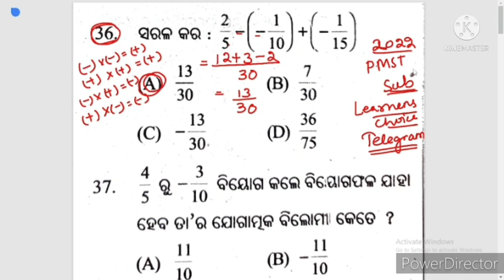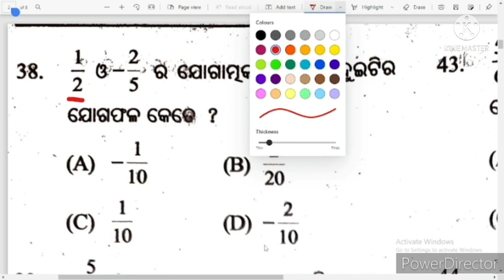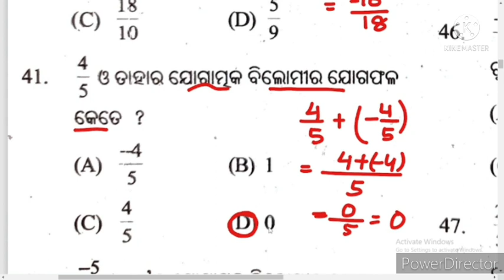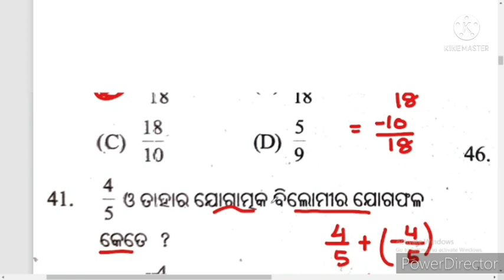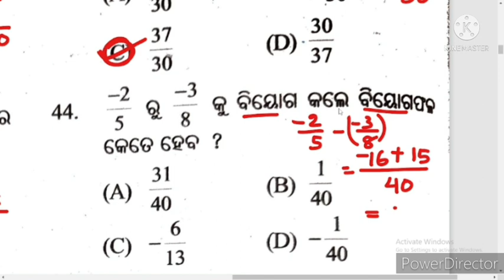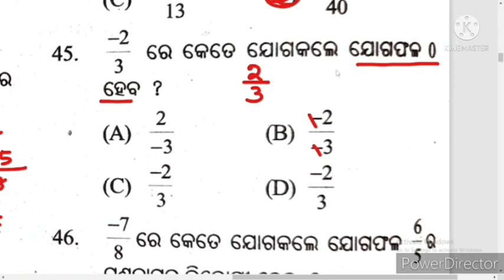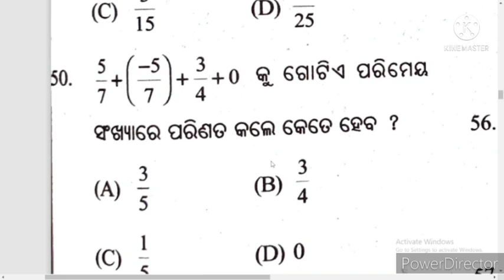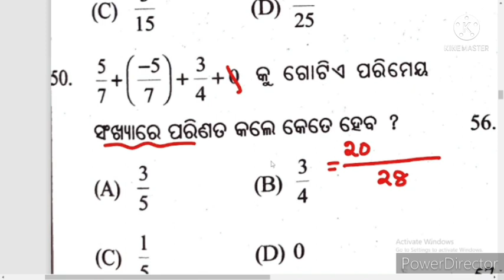ଷଷ୍ଠ ଶ୍ରେଣୀ |ଗଣିତ |ପଠାଣି ସାମନ୍ତ ମେଧା ବୃତ୍ତି ପରୀକ୍ଷା 2022|BY SRABANA SIR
ପଠାଣି ସାମନ୍ତ ମେଧା ବୃତ୍ତି ପରୀକ୍ଷା-2022
ଷଷ୍ଠ ଶ୍ରେଣୀ ପିଲାଙ୍କ ପାଇଁ
ସଂଖ୍ୟା ପରିଚୟ ର ପ୍ରଶ୍ନ ଓ ଉତ୍ତର ଆଲୋଚନା କରାଯାଇଛି

scholarship exam math question
Math questions and answers
Class 6 Math#mathodia
ଷଷ୍ଠ ଶ୍ରେଣୀ ପିଲାଙ୍କ ପାଇଁmath scholarship 2022
ମେଧା ପରୀକ୍ଷା ପ୍ରଶ୍ନ ଓ ଉତ୍ତର
ପଠାଣି ସାମନ୍ତ#mathematicsପଠାଣି ସାମନ୍ତ ମେଧା ବୃତ୍ତି ପରୀକ୍ଷା,Math scholarship exam,ପଠାଣି ସାମନ୍ତ,ଗଣିତ ବୃତ୍ତି ପରୀକ୍ଷା,class 6 Math,Pathani Samanta Medha Bruti Parikhya,Scholarship exam Math,MATH QUESTIONS and answers,ଷଷ୍ଠ ଶ୍ରେଣୀ ବୃତ୍ତି ପରୀକ୍ଷା,pathani samanta mathematics scholarship 2021,pathani samanta scholarship,odisha scholarship,learners choice,pmst 2022,psmt maths,6th pmst exam,odia medium math,pathani samanta mathematics scholarship test 2020,pmst 2021